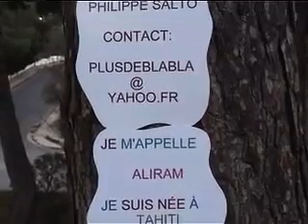Marche pour le climat: "Plus de Blabla" (chanson sur l'écologie et l'environnement)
chanson interpretee par Aliram, petite tahitienne de 8 ans  sur la protection de la planete, l'écologie,
 la defense des animaux menaces.
un voyage entre le reve (TAHITI)
et la necessite de prendre soin de notre Terre.
Plus qu'un clin d'oeil pour le Sommet de Copenhague sur l'environnement et le réchauffement climatique